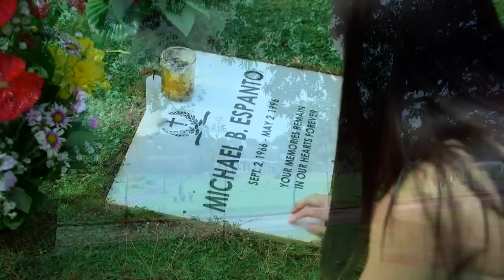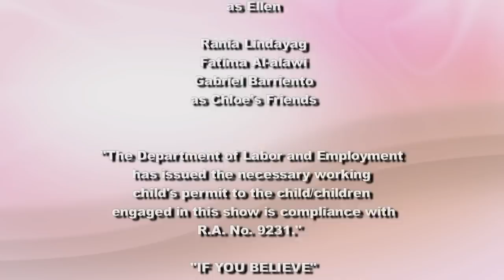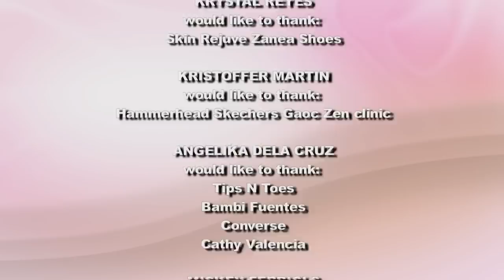Healing Hearts: Full Episode 89 (Finale)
The story is about Rachel, a loving wife and a devoted mother to Mikaela, who has a wonderful family until she discovered that her husband Michael has an affair with Nimfa. She also found out that their marriage was only a scheme so Michael can inherit her riches. Unfortunately, Rachel accidentally killed Michael while protecting her child from her husband and she left Nimfa in a critical condition. While Rachel is in jail, Nimfa will seek for revenge and steal Rachel's daughter.

Watch full episodes of ‘Healing Hearts' on GMANetwork.com/fullepisodes 'Healing Hearts' stars Kristoffer Martin and Joyce Ching. Also included in the cast are Krystal Reyes, Mickey Ferriols, Angelika dela Cruz, Ken Chan, Jay Manalo, Tina Paner, Shermaine Santiago, Maureen Larrazabal, Dominic Rocco, Isabella de Leon, Elle Ramirez, Lucho Ayala, Nicole Dulalia, Abel Estanislao, and Jace Flores.